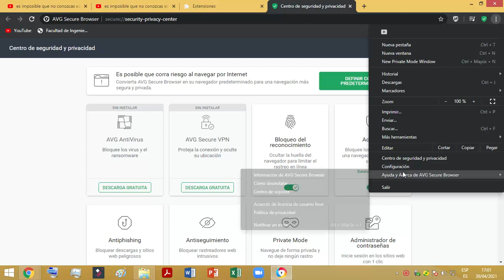COMO ACTIVAR EL AVG Descargador de vídeos En AVG Secure Browser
Hablame